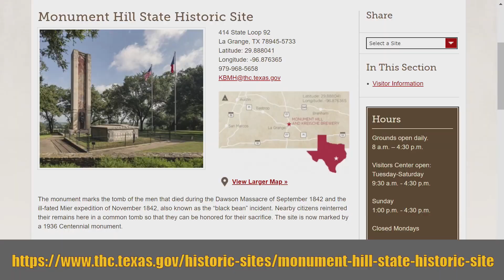BBQ Ride to Lockhart TX | 2-May-2020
We took the opportunity to ride to Lockhart TX for a great BBQ lunch at Kreuz Market. All in all a great 330 mile round trip.